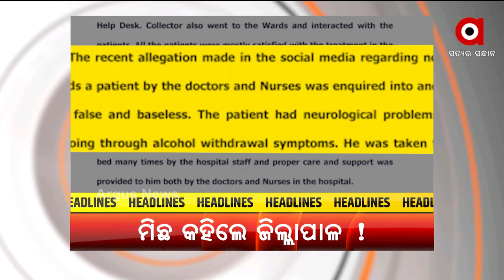HEADLINES 10 AM | 01 June 2021 | Argus News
--ଖୋଲୁଛି ମୟୂରଭଞ୍ଜ ଜିଲ୍ଲା ପ୍ରଶାସନର ସତ…
--ରାଜ୍ୟରେ କରୋନା କହର... ୨୪ ଘଣ୍ଟାରେ ୩୭ ମୃତ...
--ଆଜି ଅନୁଗୁଳ ଜିଲ୍ଲା ଗସ୍ତରେ କେନ୍ଦ୍ରମନ୍ତ୍ରୀ ଧର୍ମେନ୍ଦ୍ର ପ୍ରଧାନ…
--ପରଲୋକରେ ବିଶିଷ୍ଟ ଫୁଟବଲ କୋଚ୍ ନନ୍ଦ ପଟ୍ଟନାୟକ...
--ଆଜି ସିବିଏସଇ ଦ୍ବାଦଶର 12 ଲକ୍ଷ ପରୀକ୍ଷାର୍ଥୀଙ୍କ ଭବିଷ୍ୟତ ଉପରେ ନିଷ୍ପତ୍ତି...
--ଆଜି ଆଇସିସିର ବୋର୍ଡ ବୈଠକ…